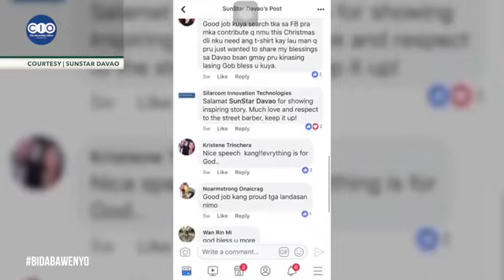FREE HAIRCUT FOR THE HOMELESS HERE IN DAVAO CITY: FEATURE BY BYAHENG DO3O.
DESCLAIMER: THIS VIDEO IS MAY OWN FEATURE VIDEO IN BYAHENG DO30 SHOW.